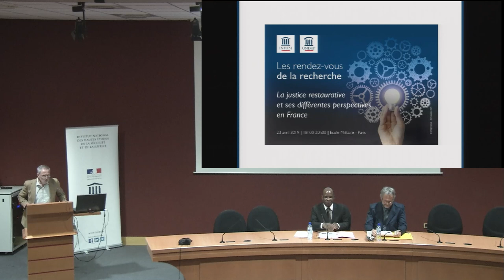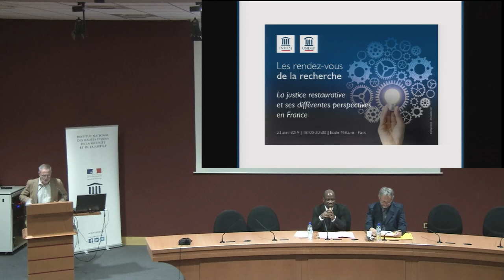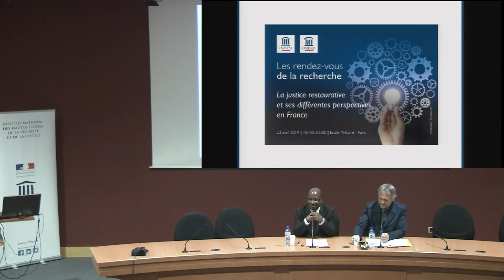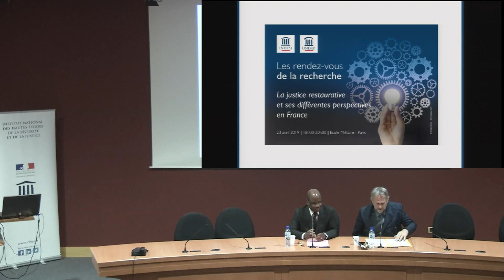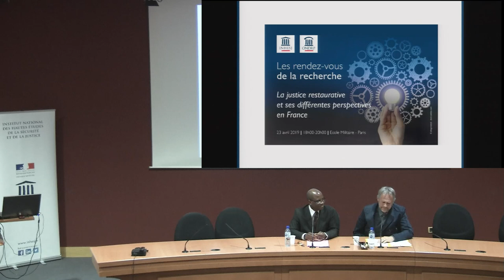Rendez-vous de la recherche : La justice restaurative et ses perspectives en France (23/04/2019)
Conférence du 23 avril 2019 à l'École militaire à Paris

La justice restaurative consiste à organiser une conciliation entre la victime et l'auteur afin "de leur permettre de participer activement à la résolution des difficultés résultant de l'infraction, et notamment à la réparation des préjudices de toute nature résultant de sa commission" (art. 10.1 du Code de procédure pénale).

Ce Rendez-vous de la recherche a permis de dresser des premiers constats issus des expérimentation menées depuis 2010 à la Maison centrale de Poissy, notamment depuis la loi du 15 août 2014 relative à l'individualisation des peines et renforçant l'efficacité des sanctions pénales.

Les intervenants :

  - Paul MBANZOULOU, HDR, est Directeur de la recherche, de la documentation et des relations internationales à l'Ecole nationale d'administration pénitentiaire,

  - François GOETZ est Conseiller résident de Jumelage, pour l'Union européenne, à la Délégation générale à l'administration pénitentiaire et à la réinsertion du Royaume du Maroc.